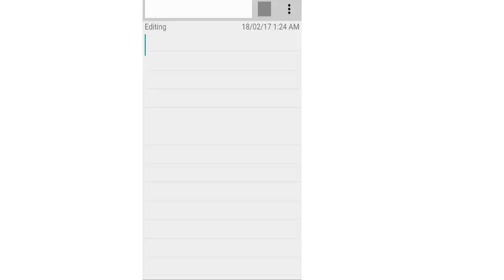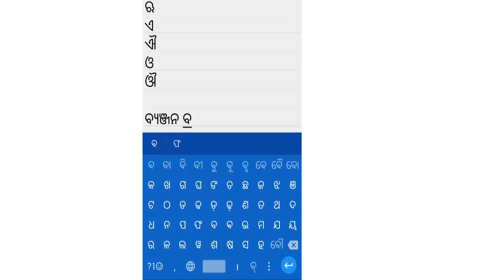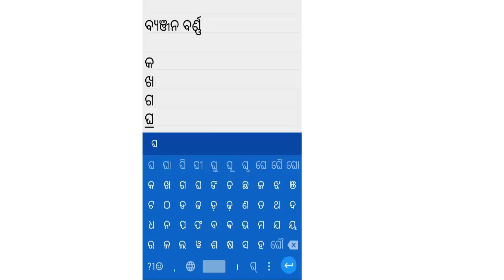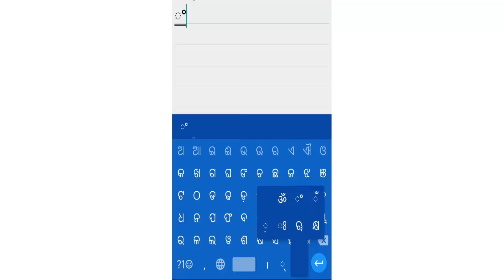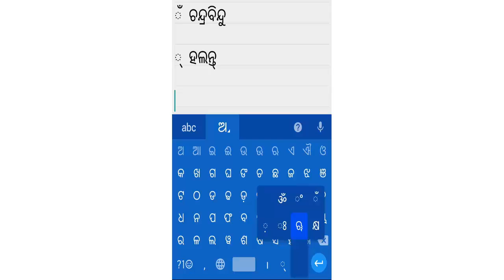Learn Odia - Alphabets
Learn Odia Alphabets through Android smart phone.